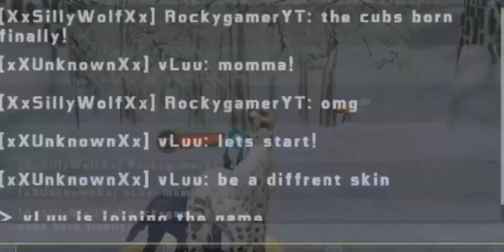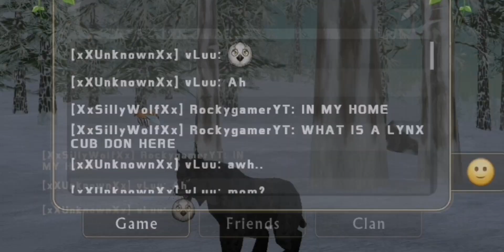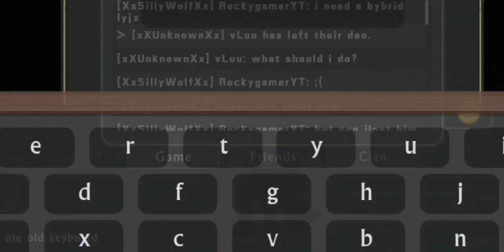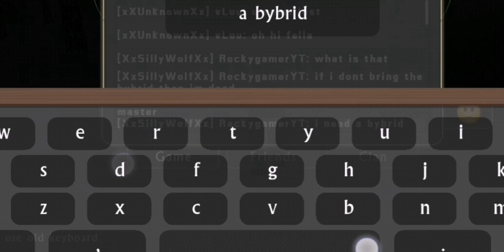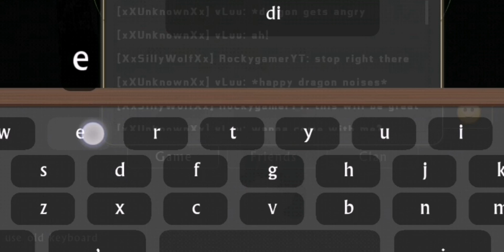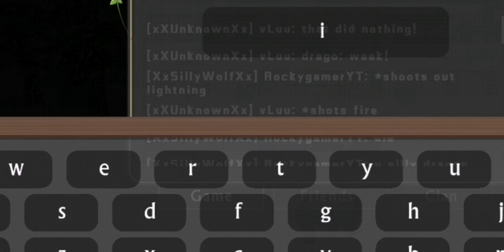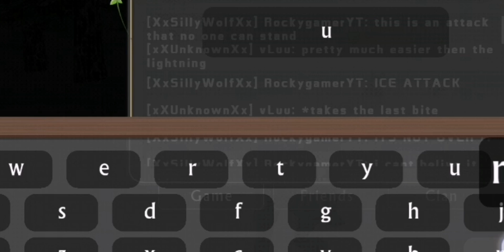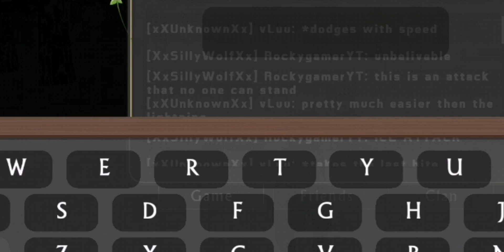the lynx hybrid pt. 1